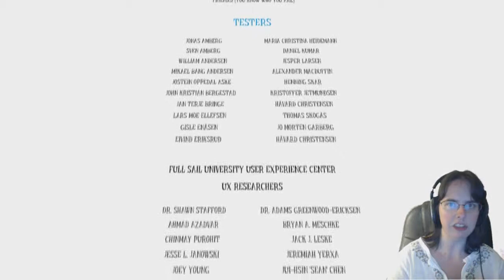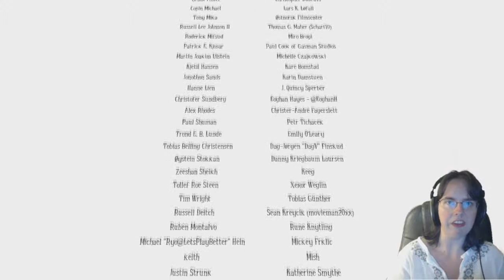among the sleep part 4 (FINAL) || TEDDY, NOOO!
I'm sorry this so long, but the reason it's a long video is because I had a feeling it was going to the last part, so I felt like, since this is still like a walkthrough of the game, I didn't want to cut out too much. Plus, the other reason it's kinda long is because I talked a little at the end about the game and what I liked ect.

I really do wish Krillibite would make another game like this, or do another DLC for the game because I feel like there are some stuff they could do to do that. I know they explained a lot in this one and the dlc, but there's still a lot of potential for more, I think.